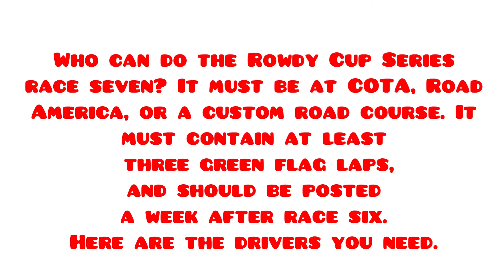Who can do the Rowdy Cup Series race 7?